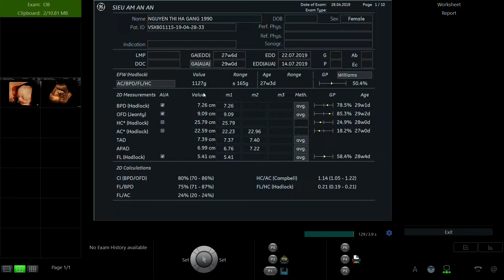NGUYỄN THỊ HÀ GIANG